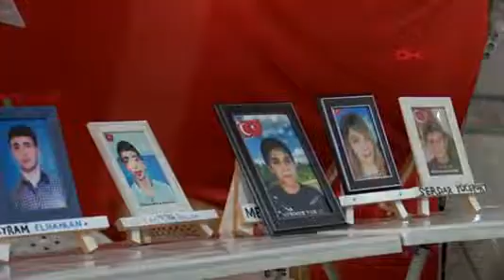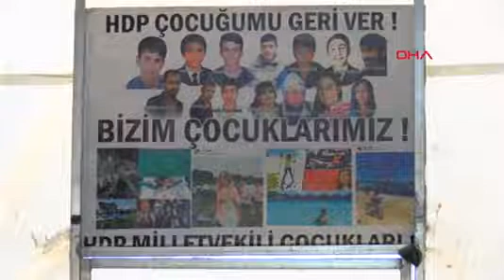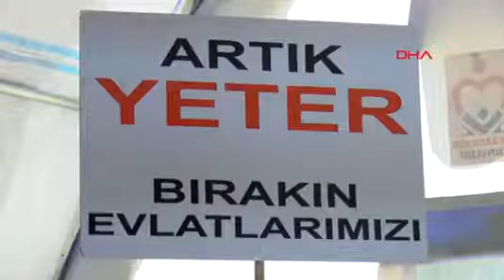Evlat Nöbeti Tutan Aileler, Anneler Günü'ne Buruk Giriyor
DİYARBAKIR HDP il binası önünde evlat nöbetini sürdüren aileler, Anneler Günü’nde, terör örgütü PKK tarafından dağa kaçırılan çocuklarından gelecek iyi bir haber bekliyor.
Diyarbakır’da evlatları terör örgütü PKK tarafından dağa kaçırılan aileler, 3 Eylül 2019’da HDP İl Başkanlığı binası önünde oturma eylemi başlattı. 286 ailenin dönüşümlü olarak 1349 gündür sürdürdüğü eylemde şu ana kadar 40 aile, çocuğuna kavuştu. Evlat nöbetini sürdüren anneler, yarın kutlanacak olan Anneler Günü öncesi çocuklarına olan özlemlerinin arttığını söyledi.
‘OĞLUM GELSEYDİ BANA ÇİÇEK ALACAKTI’
2016’da 17 yaşındayken kaçırıldığını söylediği oğlu Aziz için evlat nöbetini sürdüren Güzide Demir, “Oğlum Aziz için yaklaşık 4 senedir buradayız. Bu eylemi sürdürüyoruz. Oğlumu 2016’da götürdüler. Oğlum bir daha gelmedi. Ben oğlumu HDP’den istiyorum. Oğlumu bana versinler. Oğlum gelene kadar biz buradan kalkmayacağız. Çocuğum burada olsaydı, o da bana bir hediye alacaktı. Ne Anneler Günü’müz var ne başka bir şeylerimiz var. Oğlum gelseydi bana bir çiçek alacaktı, bir şeyler alacaktı sevinirdim. 7 senedir bu hasreti çekiyorum. Aziz oğlum sen neredeysen gel, güvenlik güçlerine teslim ol. Orası senin yerin değil oğlum. Arkadaşlarını topla, gelin eve oğlum” dedi.
‘OĞLUM DA HER SENE ANNELER GÜNÜ’NDE GELİYORDU’
2010’da 17 yaşındayken kaçırıldığını söylediği oğlu Mahmut için nöbette olan Bedriye Uslu ise, “Mahmut için her sabah çadırın yolunu tutuyorum. Onların ne hakları vardı başımıza bunu getirdiler? Boynumuz bükük, içimiz buruk, kolumuz, kanadımız kırık. Herkes annesinin yanında, benim oğlum da her sene Anneler Günü geliyordu, ‘Ana sana ne alayım, benim param yok’ derdi. Ben de ‘Oğlum sen oku bu bana yeter’ diyordum. Oğlum yine gidip bana çiçek getirirdi. Elimi öperdi. Çocuklarımızı çaldılar, götürdüler, dağa, taşa mahkum ettiler. Oğlumun arkadaşları, onun yaşıtları şimdi 2- 3 çocuk babası. Mahmut’um, oğlum eğer sen beni duyuyorsan gel güvenlik güçlerine teslim ol. Seni taşlara mahkum ettiler, beni de burada perişan ettiler” diye konuştu.